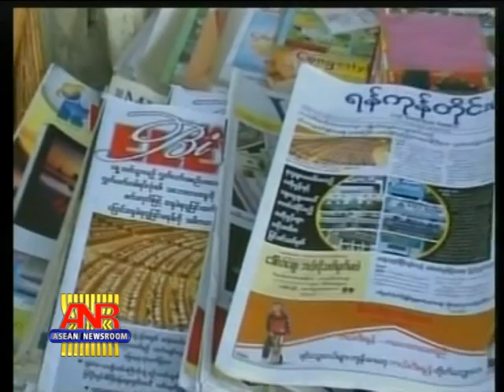09 02 55 Nation Analysis TOO LITTLE, TOO LATE